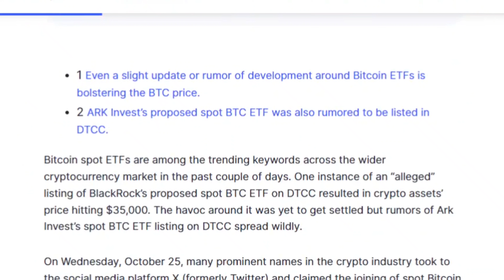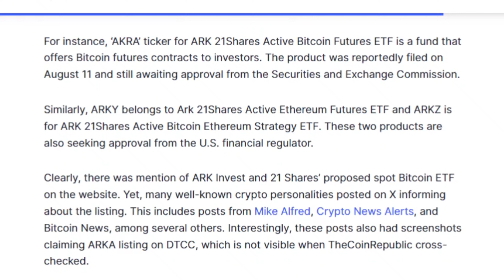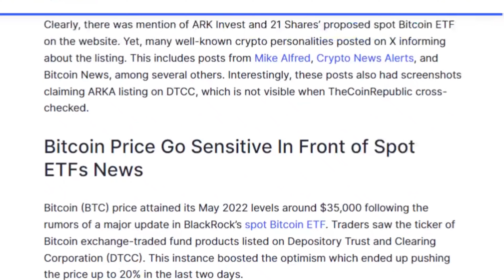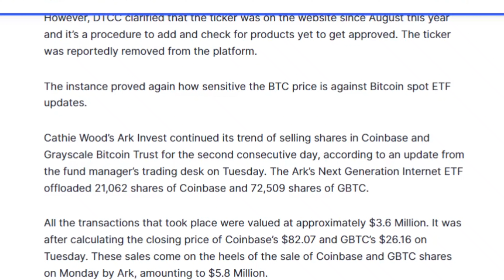Will Spot ETFs Ever Be Approved? | ARK Invest’s Spot Bitcoin ETF is Not on DTCC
Bitcoin spot ETFs have been one of the most anticipated developments in the cryptocurrency industry, but they have yet to be approved by the Securities and Exchange Commission (SEC).

In this video, we discuss the latest rumors surrounding ARK Invest's spot Bitcoin ETF, which was reportedly listed on the Depository Trust & Clearing Corporation (DTCC) website before being removed. We also discuss the impact of spot ETF rumors on the Bitcoin price and the implications for investors.

Key takeaways:

ARK Invest's spot Bitcoin ETF is not yet listed on the DTCC.
Bitcoin spot ETFs are still awaiting approval from the SEC.
Spot ETF rumors can have a significant impact on the Bitcoin price.
Investors should be cautious about investing in spot ETFs before they have been approved by the SEC.

Questions to consider:

Why is the SEC taking so long to approve spot ETFs?
What are the risks and benefits of investing in spot ETFs?
What is the future of spot ETFs in the United States?

Will Spot ETFs Ever Be Approved?
ARK Invest’s Spot Bitcoin ETF is Not on DTCC
Spot Bitcoin ETF
Bitcoin ETF
Bitcoin News
Impact of spot ETF rumors on Bitcoin price
Implications of spot ETFs for investors
SEC's delay in approving spot ETFs
Risks and benefits of investing in spot ETFs
Future of spot ETFs in the United States
ARK Invest
SEC
DTCC
Bitcoin price
Bitcoin ETF approval
Bitcoin ETF price
Bitcoin ETF news
Bitcoin ETF outlook
Bitcoin ETF investment
crypto mash
English
Crypto Podcast
Podcast
crypto
crypto news
crypto news today
cryptocurrency
cryptocurrency news
cryptocurrency news today
Coin Bureau
BitBoy Crypto
Altcoin Daily
Benjamin Cowen